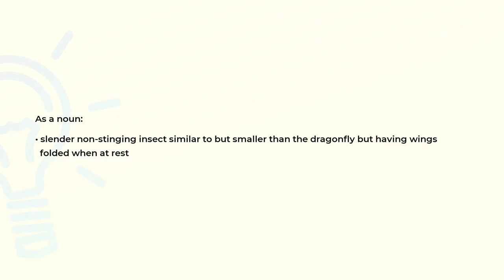What is the meaning of the word DAMSELFLY?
Definition and spelling of the word DAMSELFLY.

(00:00) Intro
(00:08) As a noun
(00:20) Spelling

As a noun (00:08):
• slender non-stinging insect similar to but smaller than the dragonfly but having wings
  folded when at rest